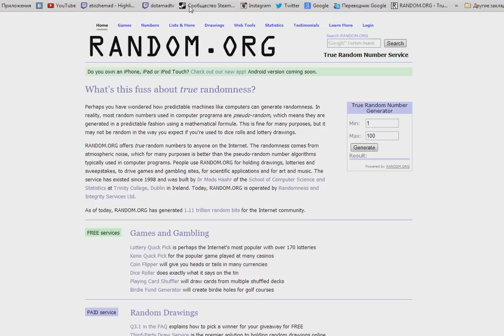Бесплатный розыгрыш вещей Dota 2! вещь № 4 Regalia of the Bonelord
Regalia of the Bonelord на Skeleton King
все честно
кто выиграл,пишите в личку вк или тут)